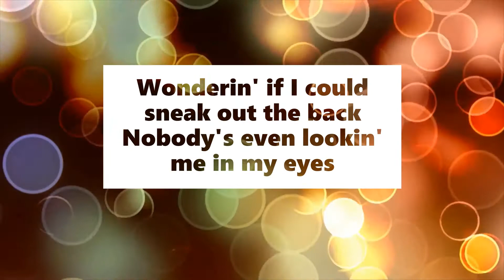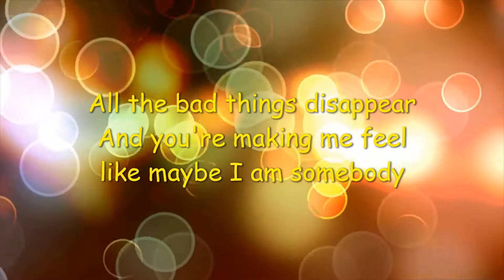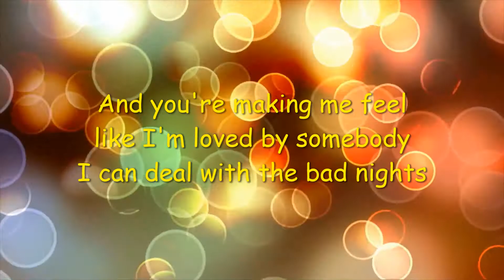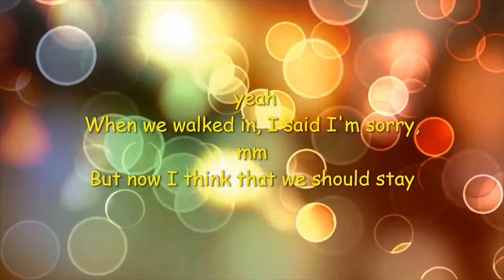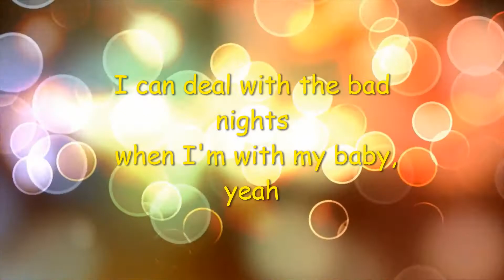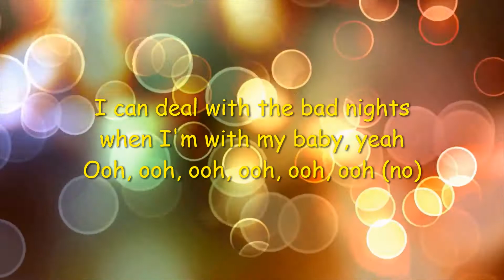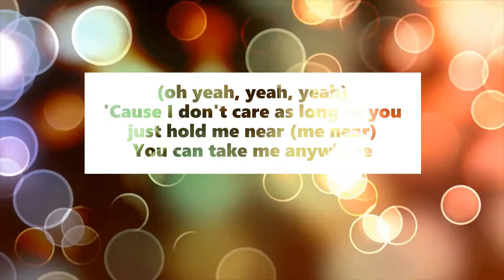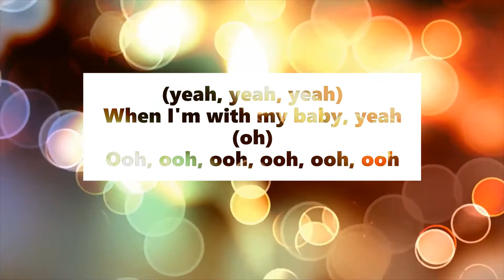I Don't Care Lyrics By Ed Sheeran & Justine Bieber